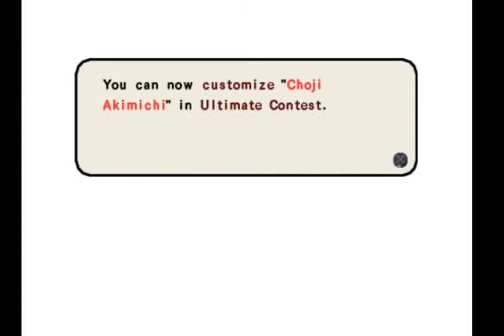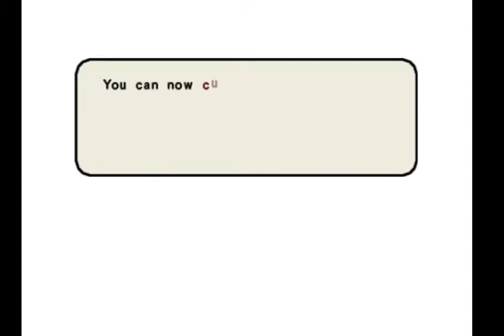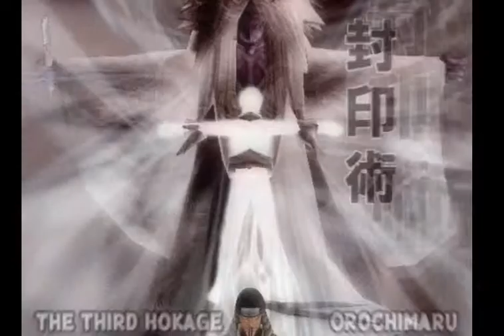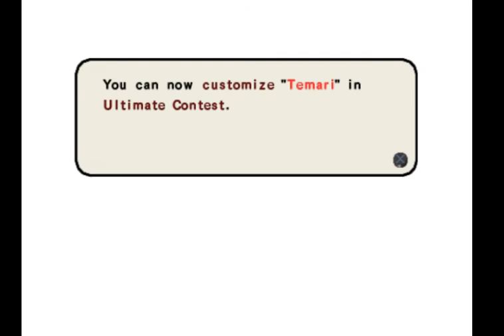Naruto Ultimate Ninja 3 Parte #2